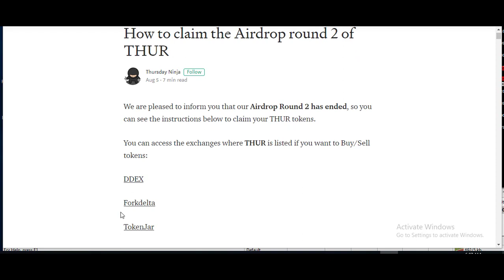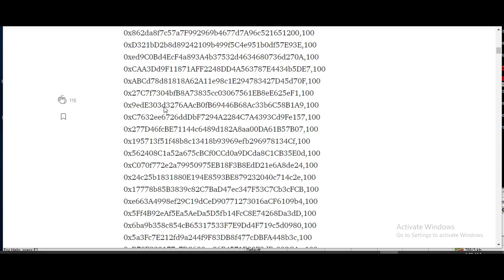THUR Coin Update | Crypto Free Airdrop